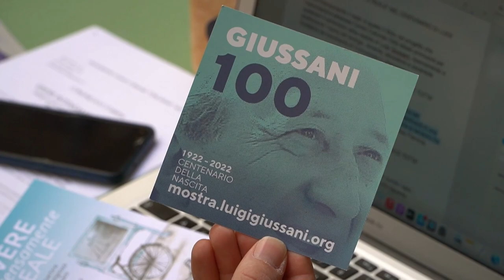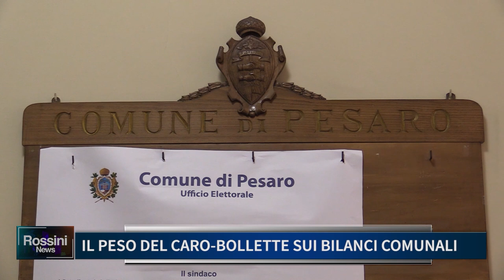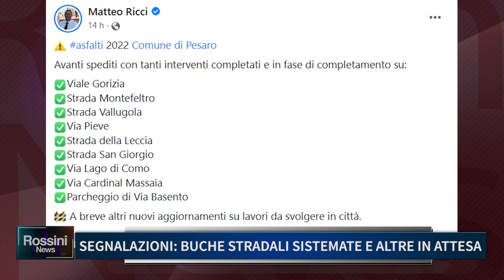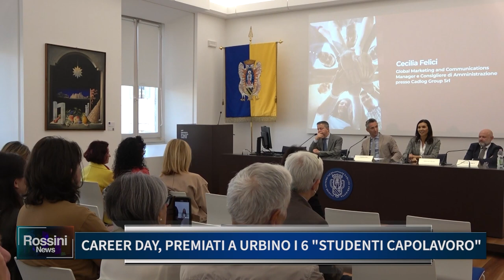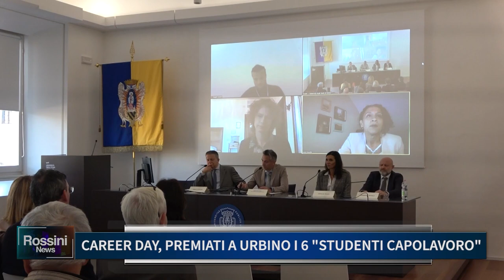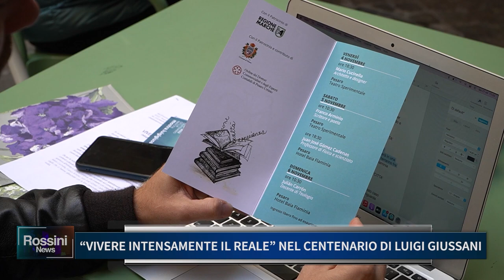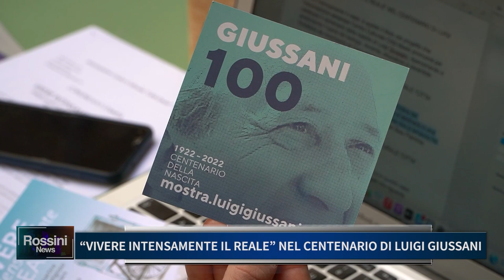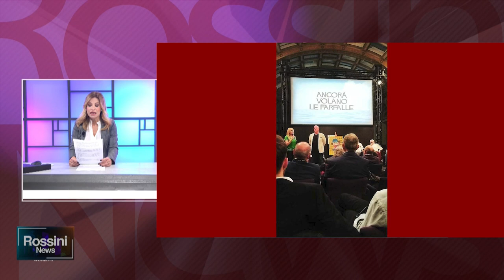ROSSINI NEWS 27 OTTOBRE 2022